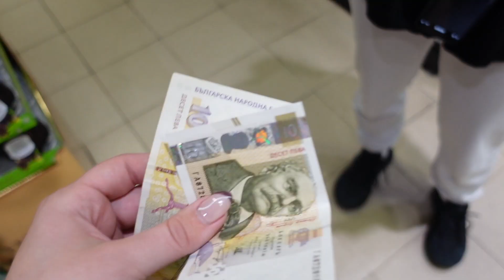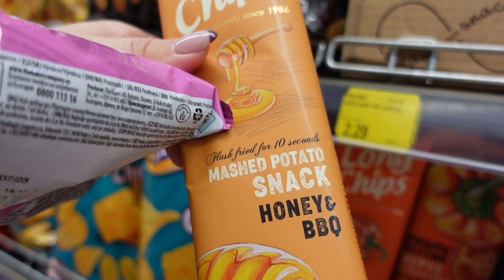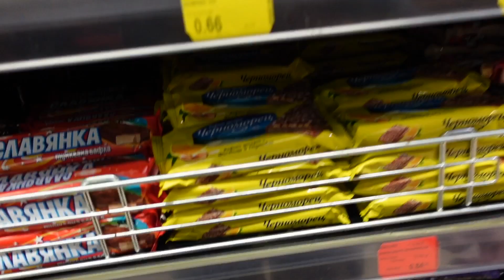ASMR - опитваме и оценяваме снаксове | АСМР на български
Здравейте приятели, в днешното видео имаме гост , това е @mirkasvetli и с нея ви представяме първото ми АСМР видео. В началото няма да е изцяло такова, защото ви взехме с нас из магазина, за това съм разделила видеото на 2 части. След 3тата минута и 40 секунди можете да се насладите на 12 минути шепнене , опитваме и оценяване на снаксовете . Надявам се да ви хареса ❤️ ENJOY!

Камери// iPhone 14 pro,, Sony zv1 , GoPro 9